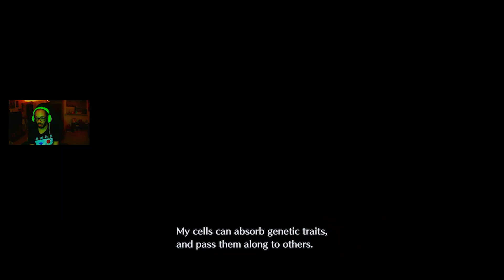Crisis Core Final Fantasy 7 Reunion - A Soldiers Honor [Part 5]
The fight between Angeal and Genesis finally come to a head. Zack has to make the ultimate choice to take out a friend. Comment of what content you want to see on the channel.